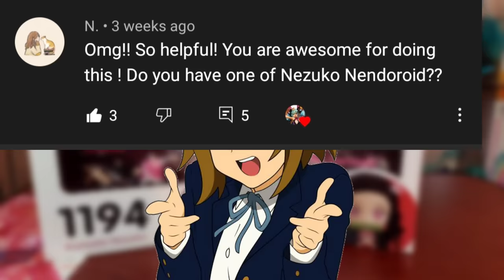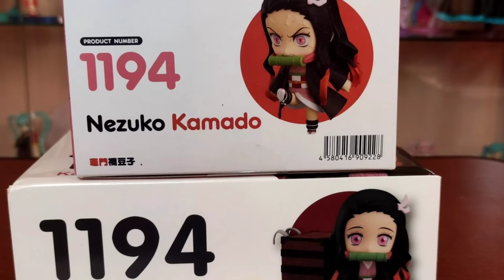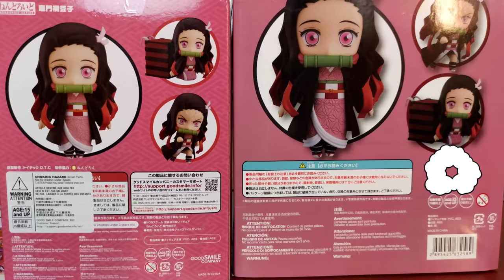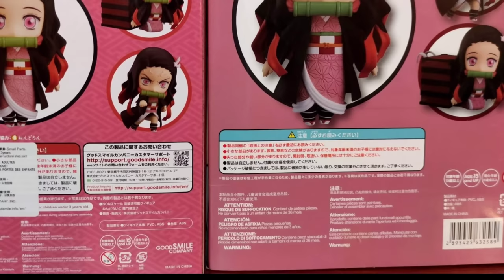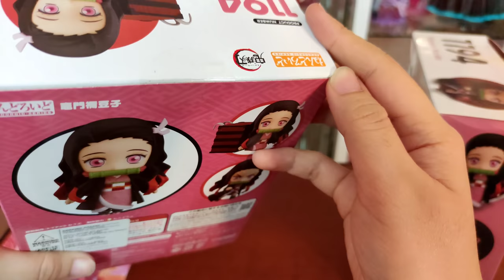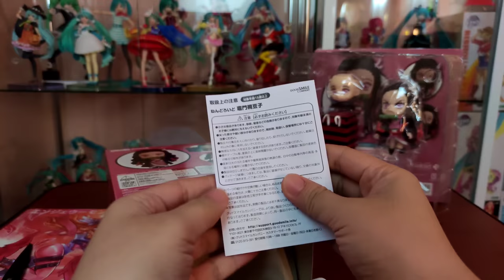KAMADO NEZUKO NENDOROID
This time I'll serve you a long ass video of a comparison between Kamado Nezuko's Real Nendoroid Vs her Fake Nendoroid. I really apologize for the long video I just tried and covered as much difference I could find that I possibly missed on my last fake Vs real Nendoroid comparison video.

This is more like a more detailed comparison so expect to see some redundant images of the Nendoroids. I also had more focus on the box this time to help those who are planning to buy but are unable to see the items inside 😉

In this video I will compare the fake Nezuko nendoroid and the real Nezuko nendoroid in order:

First will be the box ofcourse. Like I said, this is more for those who plan to buy without any choice of seeing what's inside. I was sort of extra on this part so I'm sorry if it's long. 😩

Second would be the comparison of the Nendoroid parts. We will see if they have the same parts and if the bases have any resemblance as well.

Third would be the articulation. This is ofcourse one of the most important things we should know in comparing real Nendoroids Vs fake nendoroids.

Fourth would be the price comparison. I won't actually discuss this as it's a no brainer. I will simply flash the prices near each nendoroid.

Lastly, the overall detail. We will see if the fake Kamado Nezuko nendoroid could level with the real Kamado Nezuko nendoroid. I will also share my final thoughts at the end of the video.

I AM NOT AN EXPERT AT THIS and I'm definitely not a huge collector of Nendoroids. I just did this to help newbies in collecting nendoroids and my comparisons are of all the things I just see with the products I have at hand. If I missed any detail, it's either 1.) since not all bootlegs are the same, maybe we have different fakes or 2.) I just simply missed it because like I said, I'm no expert. I would totally appreciate it if you would help me and point out what I missed kindly so next time, I will add that to my next comparison video

** WOW! Like the video, my description box is almost filled too. haha! Long ass description for a long ass video. 😂😂

I hope this video helps anyone out there and I hope everyone is doing well. Next week, let's talk about the anime figures in general. 💋💋

Here are some videos that might interest you!